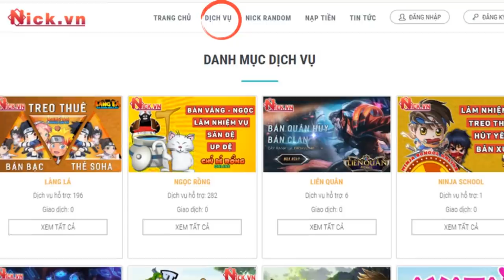Ngọc Rồng Online - Phá Mã CapCha Dễ VCL ( Vô Cùng Luôn )